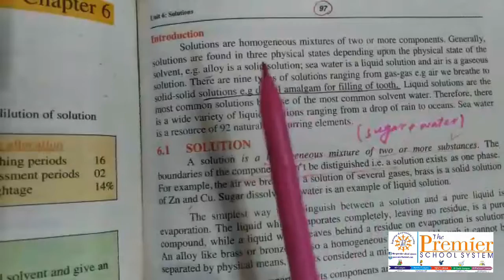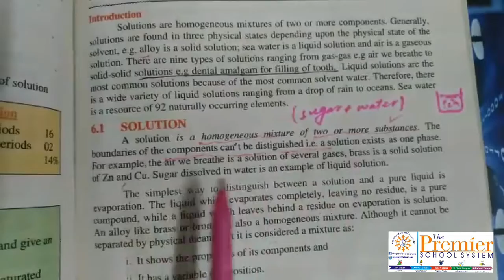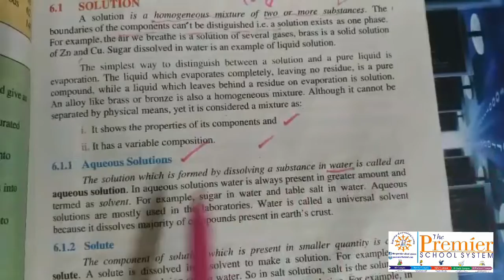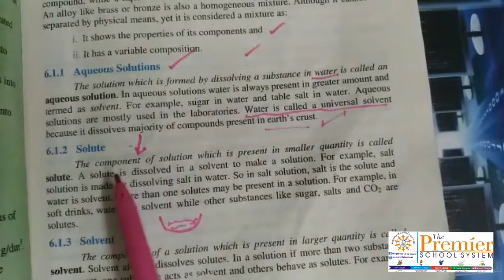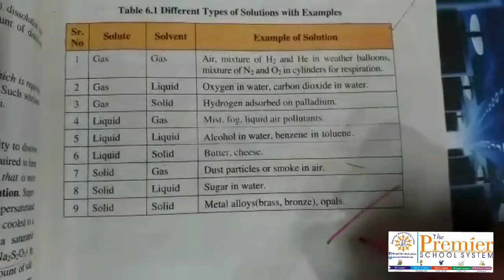9th Class Chemistry - Lecture 14 - Chapter no. 6